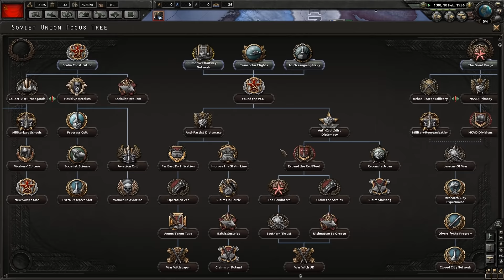Hearts of Iron 4 – Soviet Union 1936 Gameplay [HOI4 World War 2] Part 1 - Spreading Communism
Hearts of Iron 4 Soviet Union Gameplay [1936 start of World War 2]

Turn the world into your battlefield: Experience the full WWII time span in a topographical map complete with seasons, weather and terrain. Snow, mud, storms can be both your strong ally and a ruthless enemy.

B.A.Start Gaming is a channel focused on strategy games and indies.  Every let's play/gameplay video will include an on camera introduction to hopefully provide additional information on the topic of that video!